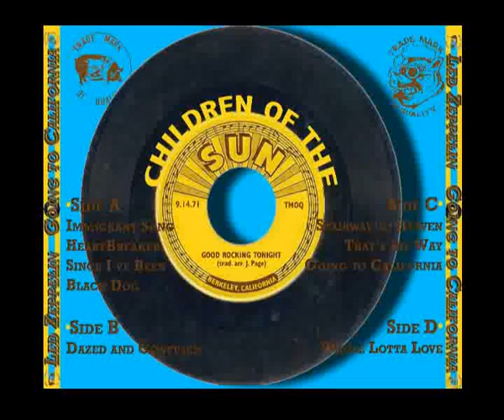The Nobs - Returning From Cali (Berkeley 09/14/71)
Song : Going To California
Bootleg: Going To California
Set List : Immigrant Song/Heartbreaker, Since I've Been Loving You, Black Dog, Dazed And Confused (includes: Livin' In the U.S.A.), Stairway To Heaven, Celebration Day (?), That's The Way, Going To California, Moby Dick(?), Whole Lotta Love (includes: Just A Little Bit, Boogie Chillun', Hello Mary Lou, My Baby Left Me, Mess Of Blues, You Shook Me, The Lemon Song). encores: Rock and Roll (?). Note: Setlist is incomplete, it's probable that Organ Solo/Thank You and Communication Breakdown were played at this show but without the missing tape, it's anybody's guess.